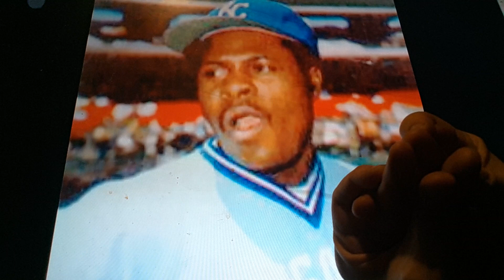Horacio the handsnake - John Mayberry Sr.